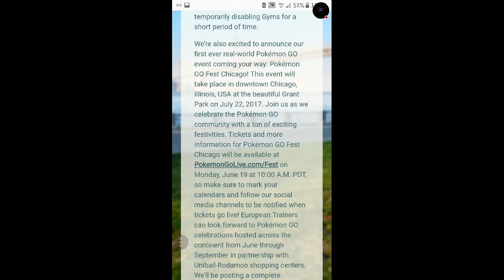new pokemon go event more xp 50% lucky eggs+ gym being disabled for short period for co-op play